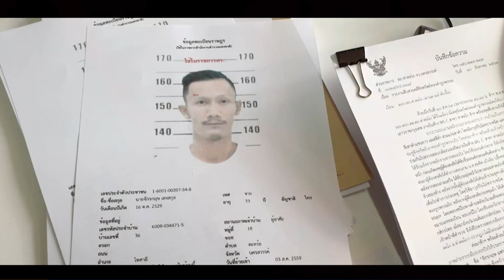“ปล้นทอง” ไปเปย์สาว [11 ส.ค. 63] คุยโขมงบ่าย 3 โมง | 9 MCOT HD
ขอหมายจับคนร้ายชิงทองกว่าล้าน ห้างฯ นครสวรรค์